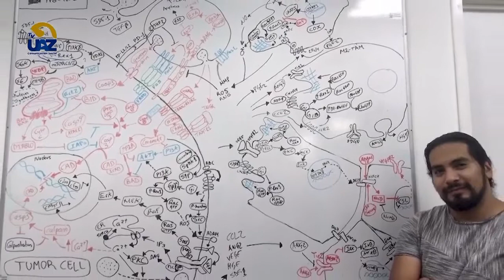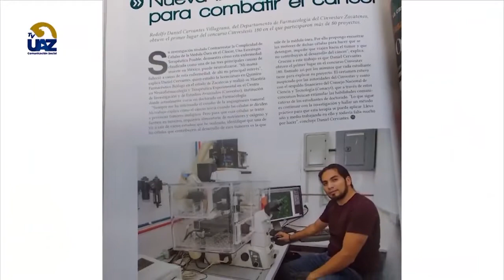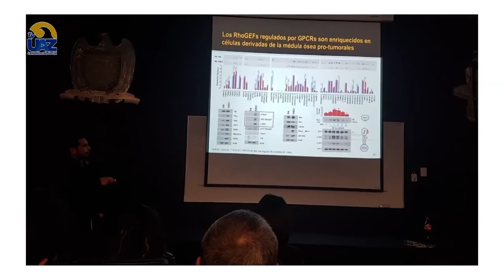Egresado de UA de Ciencias Químicas rememora su experiencia en la UAZ 🧑 🏫